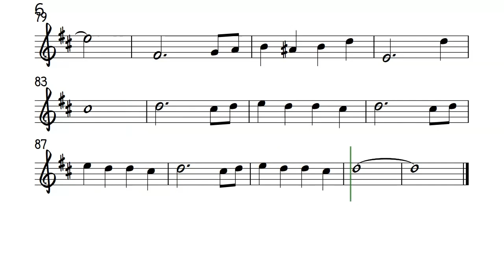More Bb Instruments Sheet Music Backing Track Partitura Theme From Mondo Cane